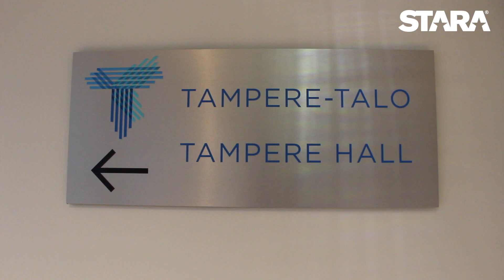StaraTV: Courtyard by Marriott Tampere City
StaraTV: Courtyard by Marriott Tampere City. Stara vieraili uuden hotellin avajaisissa tutustumassa tamperelaisen hotellitulokkaan tarjontaan.